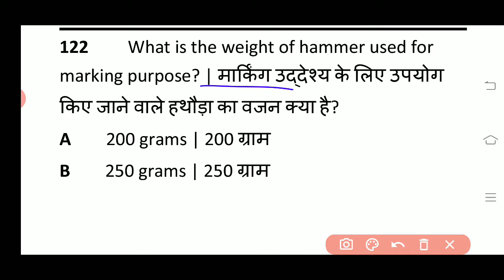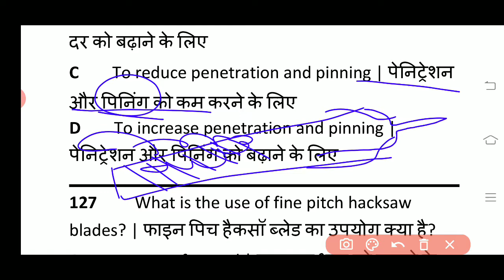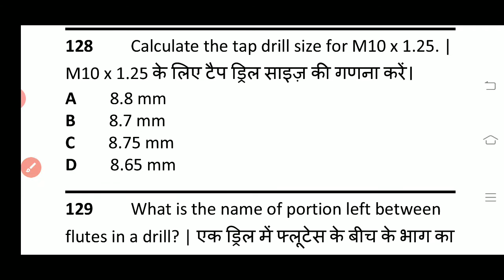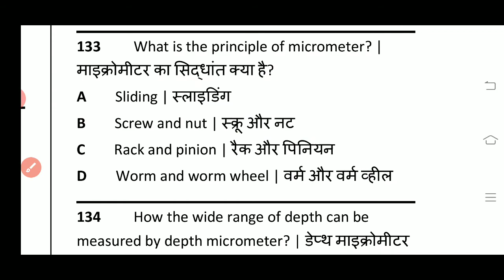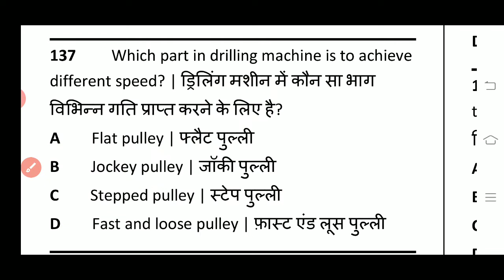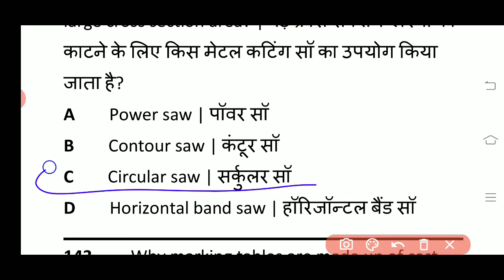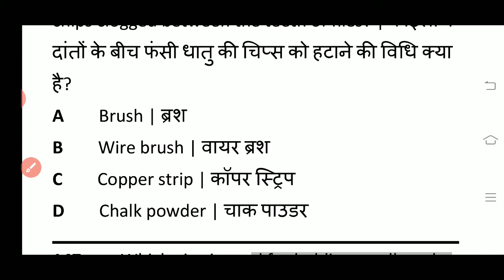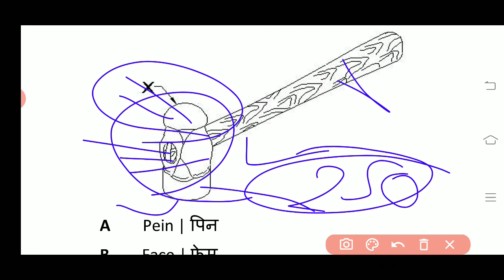Cutting tools Fitter trade PART 🇨🇮97 MCQ. CKP CITS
Classification of Hacksaw blade and Common length of the blade for hand operations in hacksaw 250to 350 my and In a Circular saw  machine  , the face should be parallel  to the blade  .